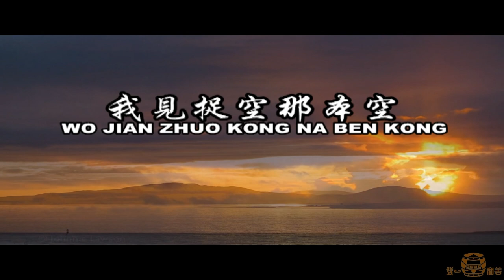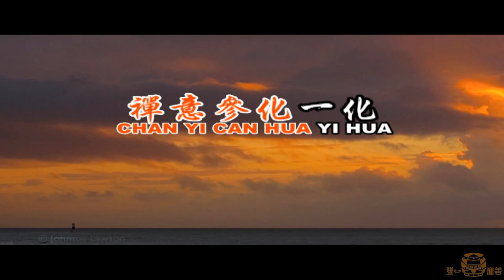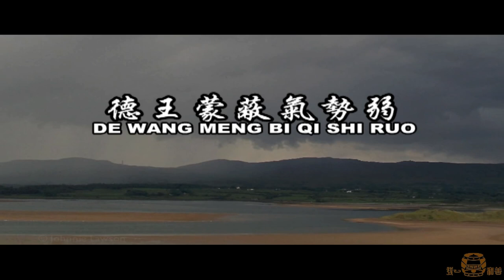小城故事 破贪嗔痴 空有憨人慈語 演唱:朱愛鳳 國語善歌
千錘百煉出深山　烈火焚燒若等閒
粉身碎骨都無怨　留得真理在人間
善似青松惡似花　看看眼前不如它
有朝一日遭霜打　只見青松不見花